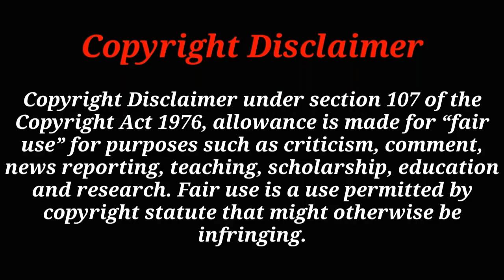বিশ্বের অসাধারন সুন্দর ৫ টি প্রাণী | Top 5 Cute Animals In The World | Unknown world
You Can Share your Ideas In comment Box.